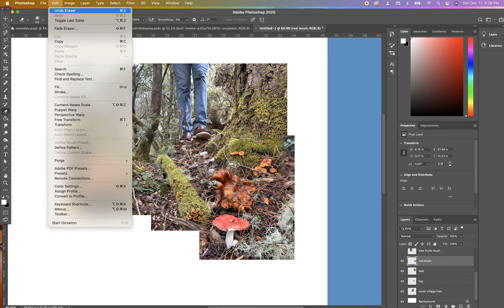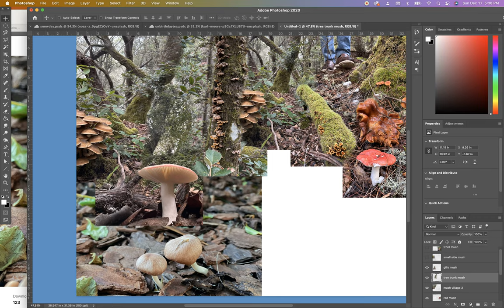Mushroom Hunting Art Process Time Lapse Video Digital Photo Collage Nash Bellows Fine Art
Watch artist Nash Bellows' use her original pictures from mushroom hunting in Northern California to make a digital collage.